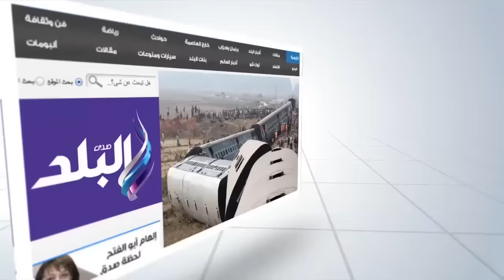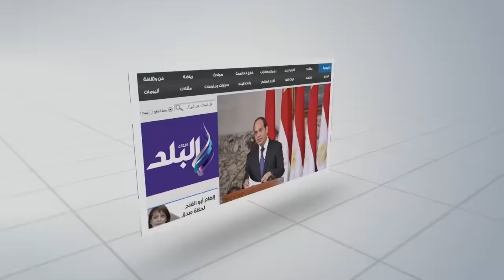صدى البلد | صاحبة فيديو المليون مشاهدة لـ"صدى البلد": "نفسي أشتغل في قناة كبيرة"